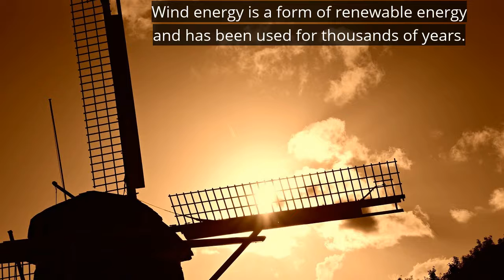Boston University News Service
Offshore wind energy, devoted to almost 390,000 acres of oceanic waters near Massachusetts, is a rapidly growing industry that was recently prioritized in Sen. Elizabeth Warren's call for a Blue New Deal.